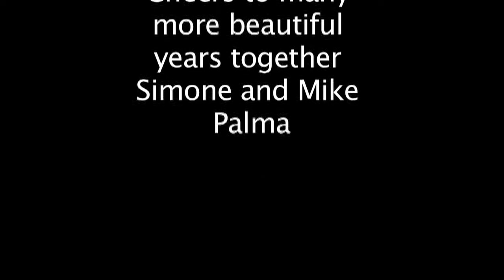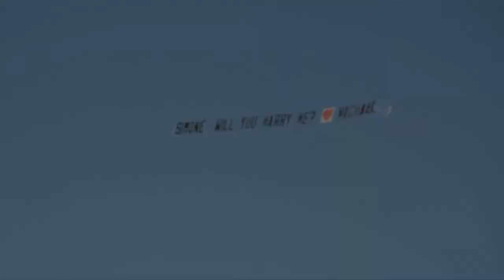Simone and Mike Palma Wedding